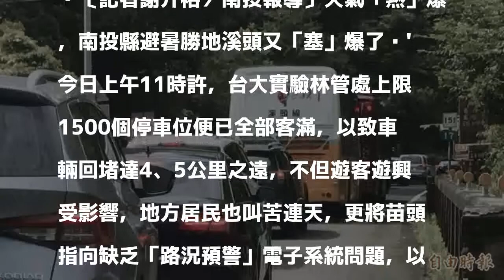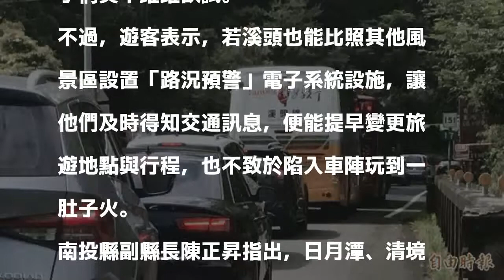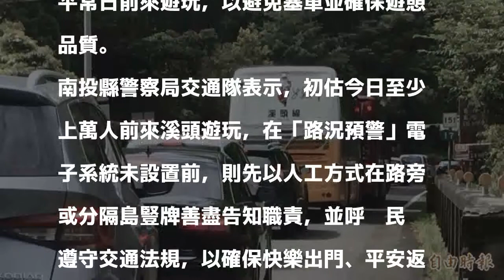溪頭又見大塞車 1500個停車位塞爆...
〔記者謝介裕／南投報導〕天氣「熱」爆，南投縣避暑勝地溪頭又「塞」爆了﹗'

發表評論評論如下。